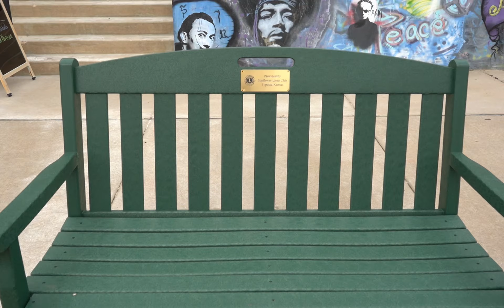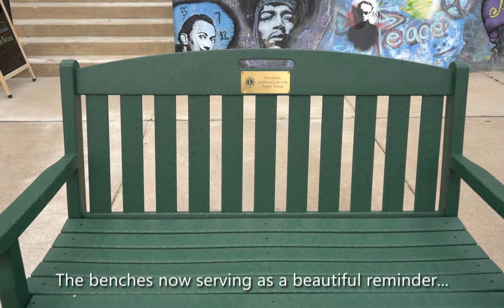WorldCleanUpDay: Harvesters teams up with LionsClub to recycle plastics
Today is WorldCleanUpDay! Harvesters takes many tangible steps to help protect our planet, from energy efficiency in our buildings and within our fleet of vehicles, to composting food to recycling. This year, one of our AmeriCorps members helped launch an incredible new initiative that’s taking even more of our plastic, and turning it into beautiful park benches in the community.